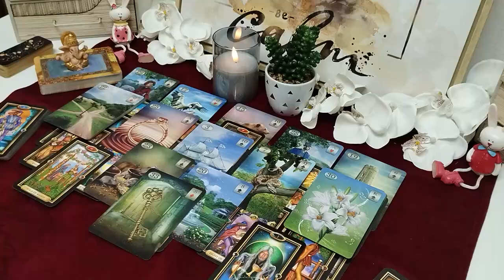ARIES⚠️ Warning ⚠️ 18+ THIS PERSON IS SICK🤢 AND THEIR ENERGY MADE ME NAUSEOUS 🤢👿🎀 OCTOBER 2024